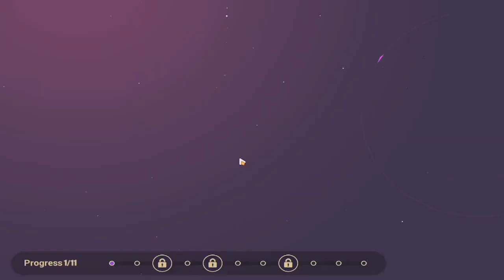Honkai Impact Card event the cardding part 7